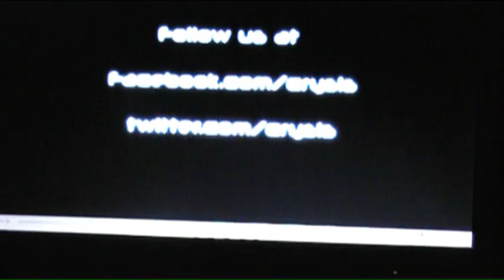Playstation 3 News-8/9/10-AC:Brotherhood Beta Info/Crysis 2 Delayed?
It was late and I was tired,so sorry if it lacks enthusiasm.PS3 news for Aug.